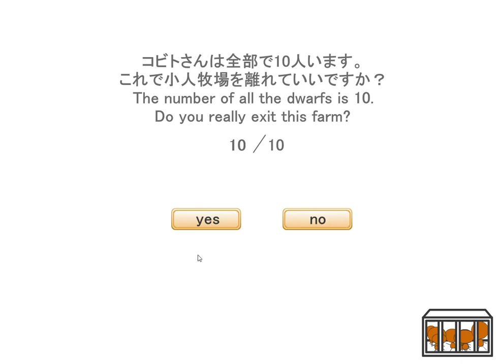[Nekonote] Dwarfs in Winter Walkthrough